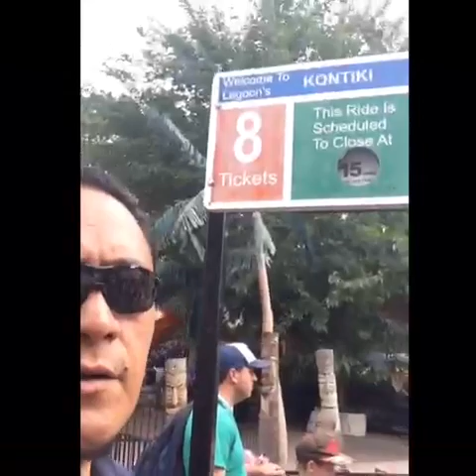All Day at Lagoon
A summer trip to the amusement park is an all-day affair. We were there before the rides were open and left because all the rides were closed. An empty amusement park is creepy after dark!

I got to hang out with the little ones, because the older ones (including mom, uncle, & aunt) ditched us for the big rides. Amusement parks are fun, but when we are up to our usual shenanigans it always takes the fun over the top! I love hanging out with my family!